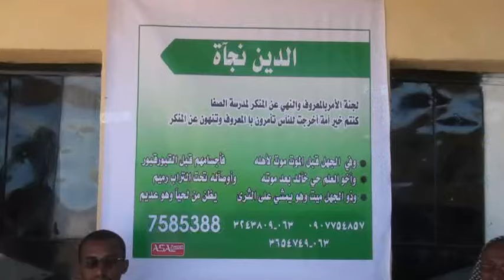Gudida Gurmadka Abaaraha Oo Deeq Booyado Biyaha Ah Kala Wareegau Dugsiga Safa Ee Ceerigaabo 01